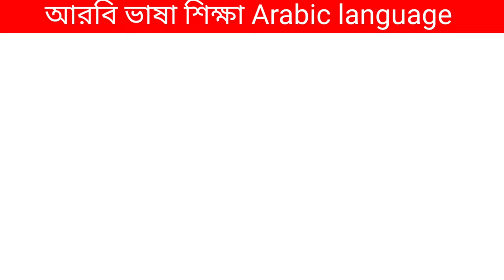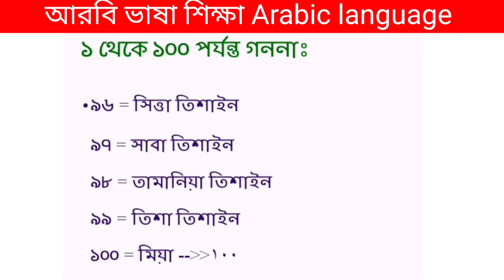আরবি ১থেকে ১০০ পর্যন্ত গননাঃ Arabic language learning